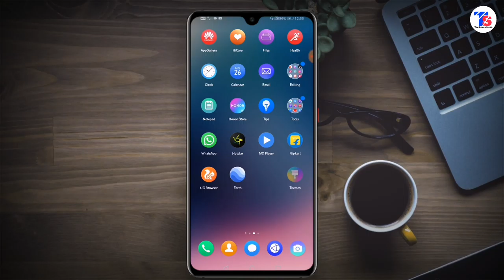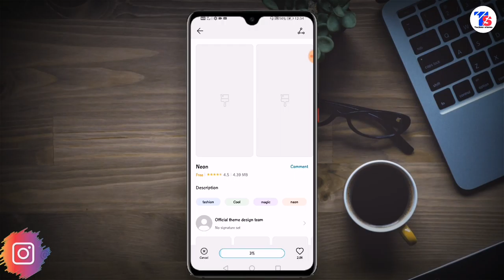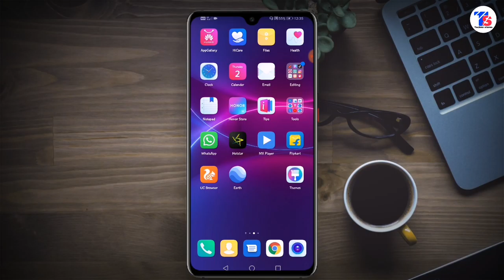How to change theme any phone New mobile themes change mobile themes 2020